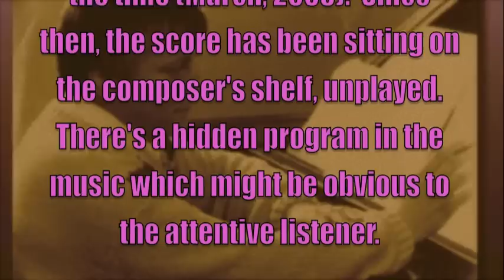"Access of Oil" for French horn, violin, cello, percussion & piano (uncatalogued) by Gary Noland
MIDI rendition.  The score of this piece has been sitting on the shelf unfinished for eleven years as of this writing (February, 2014).  It was written in protest against the American wars of aggression in Iraq and Afghanistan in the early months of 2003.  A program is hidden in the music that may be obvious to attentive listeners.  Composed for a music festival in 2003, the score was turned down with no reason given.  The composer has speculated over the years that censorship might have played a role in its never having seen the light of day.

Gary Noland grew up on a plot of land three blocks south of UC Berkeley known as People's Park, which has distinguished itself as a site of civic unrest since the 1960s. As an adolescent, Gary lived for a time in Salzburg and Garmisch-Partenkirchen, where he absorbed many musical influences. He earned a BA in music from UC Berkeley in 1979, continued studies at the Boston Conservatory, and transferred to Harvard where he added to his credits an MA and PhD in 1989. His teachers in composition and theory have included John C. Adams, Alan Curtis, Sir Peter Maxwell Davies (Master of the Queen's Music, 2004-present), William Denny, Robert Dickow, Janice Giteck, Andrew Imbrie (Pulitzer Prize Finalist, 1995), Earl Kim, Leon Kirchner (Pulitzer Prize, 1967), David Lewin (one of the leading music theorists of the 20th century), Donald Martino (Pulitzer Prize, 1974), Hugo Norden, Marta Ptaszynska, Chris Rozé, Goodwin Sammel, John Swackhamer, Ivan Tcherepnin (son of composer Alexander Tcherepnin), and Walter Winslow. He has attended seminars by composers David Del Tredici (Pulitzer Prize, 1980), Beverly Grigsby, Michael Finnissy (leading British composer) and Bernard Rands (Pulitzer Prize, 1984), and has had private consultations with George Rochberg (the acknowledged "father of neo-romanticism") and Joaquin Nin-Culmell (brother of novelist Anais Nin).